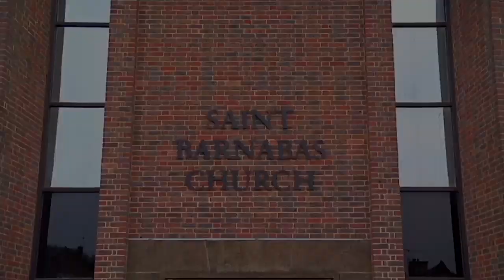St Barnabas Welcomes New Vicar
St Barnabas church in Weeke, Winchester has a new vicar.  The ceremony took place on Monday 16th January 2012.  Steve Feeney reports.

The service was relayed to the adjoining chapel by Steve Feeney Productions using three cameras.